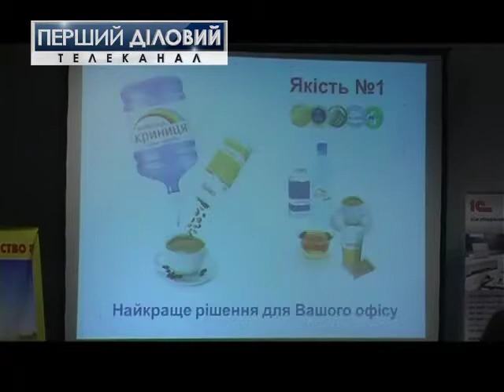Прошла 1-ая конференция из трейд-маркетинга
Более 200 директоров с маркетинга и топ-менеджеров компаний из Украины, Белоруссии и Азербайджана и Канады собрала 1-ая конференция из трейд-маркетинга BIG TRADE-MARKETING SHOW.
Что сегодня привлекает покупателя и как его привлечь рассказали организаторы Trade Master Group совместно с компанией E-consulting.